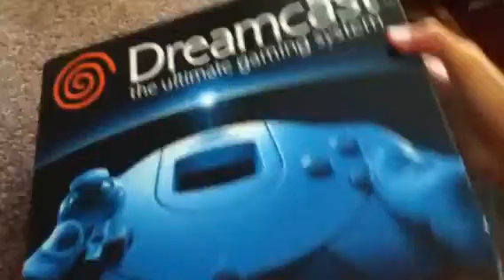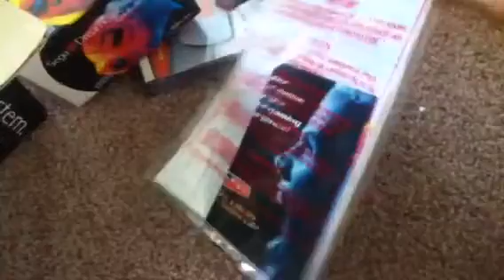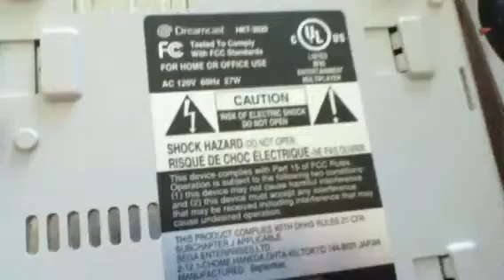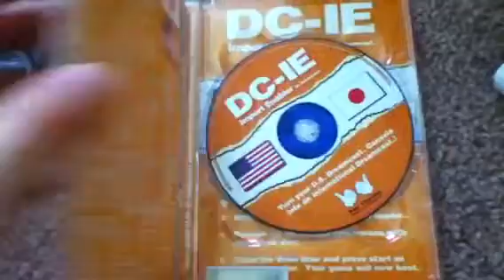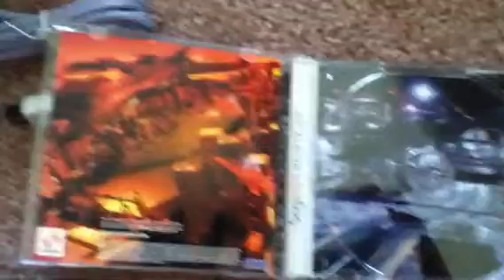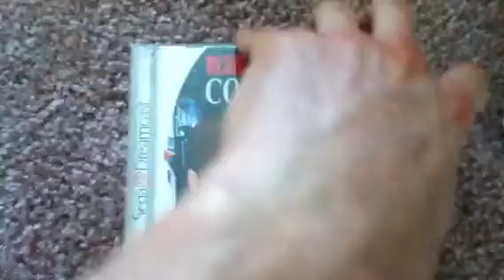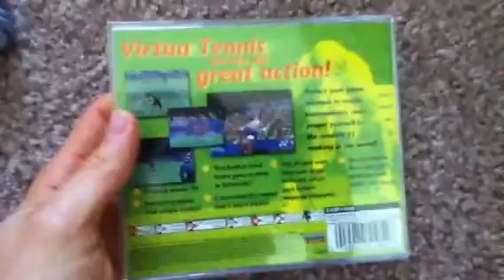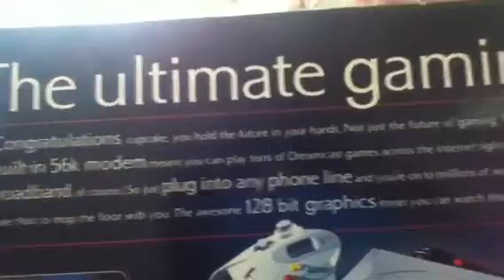Sega Dreamcast Box Opening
This is a used Sega Dreamcast that I picked up at my local book store. The system included two controllers and a memory card. I got the games separate. Recorded with my Ipod Touch. That explains the shaking.

List of Games:
Soulcalibur
Starlancer
Capcom vs SNK 2: Millionaire Fighting 2001 (Japanese Version)
Import Dreamcast Boot disk
Virtual Tennis
Dead or Alive 2
Bass Fishing
NFL 2K